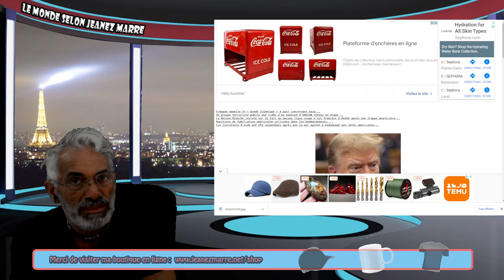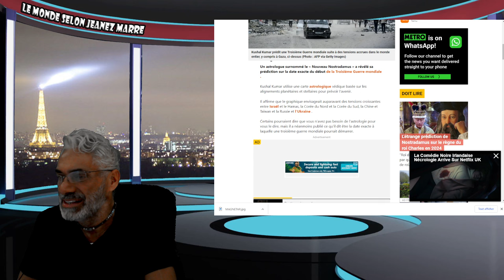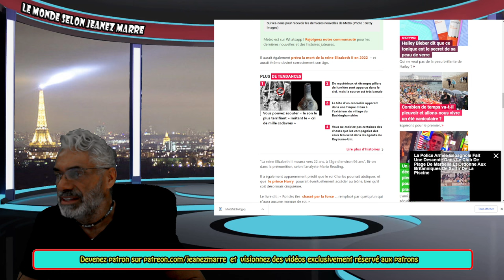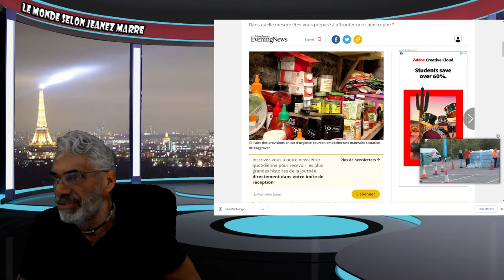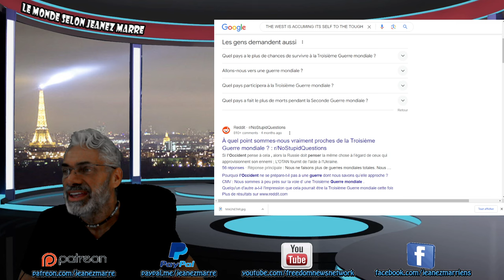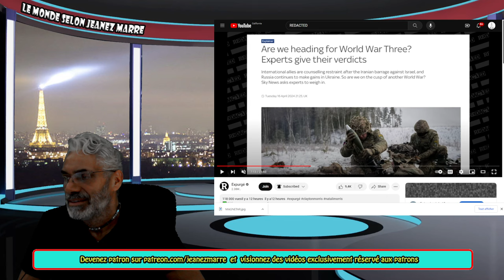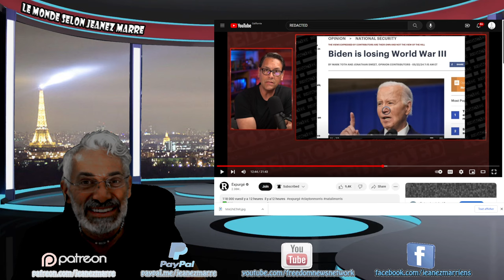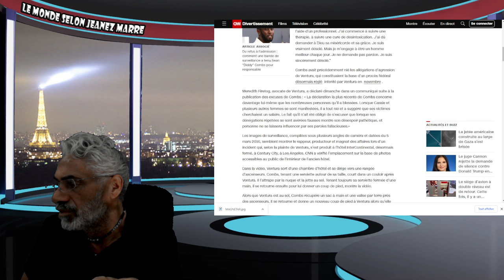DERNIÈRE HEURE; LE NOUVEAU NOSTRADAMUS NOUS PRÉDIT LE DÉBUT DE LA 3ÈME GUE.. POUR LE 18 JUIN.